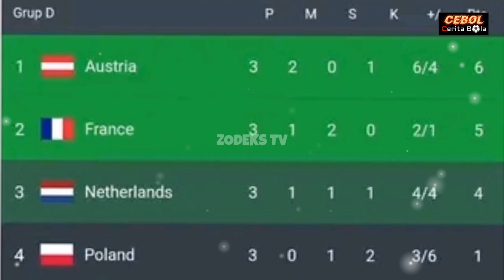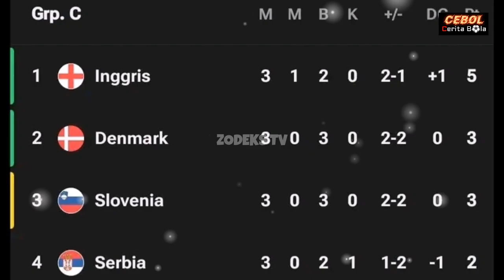🔵 EURO 2024 NEWS - Gareth Southgate Target of Supporters' Rampage - Austria Dark Horse 2024 Europea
🔵 EURO 2024 NEWS - Gareth Southgate Target of Supporters' Rampage - Austria Dark Horse 2024 European Cup

 Austria surpassed many people's predictions by successfully advancing to the last 16 of Euro 2024 as winners of Group D. Ralf Rangnick's performance as coach should not be ignored.

 The anger of England fans was visible during the match against Slovenia.  Gareth Southgate was pelted with plastic cups following another unconvincing performance.